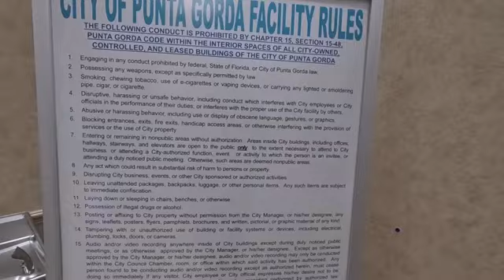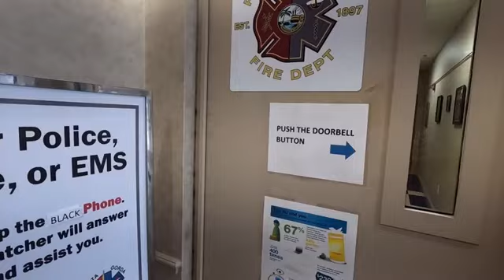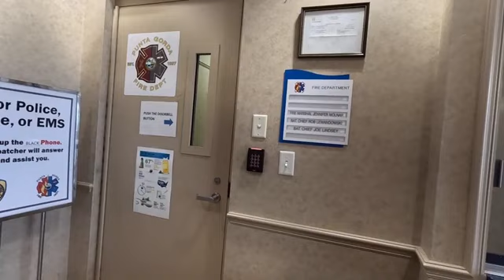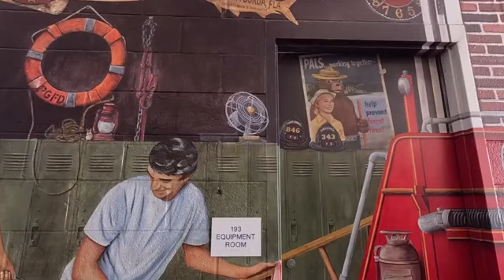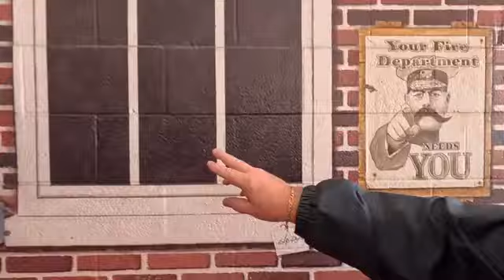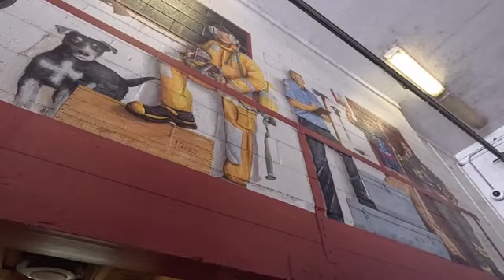THE WHITE RABIT WAS FILMING PUNTA GORDA COPS LOBY WHERE FILMING IS BANED YET HE WAS NOT TRESPASED1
THE WHITE RABIT WAS FILMING PUNTA GORDA COPS LOBY WHERE FILMING IS BANED,YET HE WAS NOT TRESPASED

CHARLOTTE COUNTY COPWATCH ON FACEBOOK